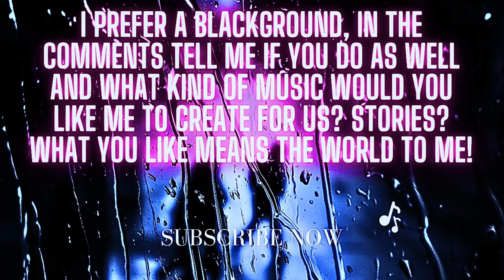Healthy Escape From Reality - Listen to the Relaxing Rain Sounds on YouTube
Healthy Escape From Reality is just that.. A Escape from whatever is happening in your world. From Music to Peaceful Nature Sound. Struggling with insomnia? We got the cure. Want to listen to stories as you relax? We can do that.

People do all types of unhealthy things to Escape From Reality.. Drugs, Alcohol and more. Consider me to be your healthy dealer.

Coming Soon to all Music Streaming Sites.

Heavy Rain Sounds at Night - Sleep, Study, Relax - Ambient Noise Rainstorm

Ultimate Ambient Noise Soundzzz Channel uploads Ambient Noise, rain sounds, Sleeping music, Nature soundzzz, Relaxing music, Sleeping sounds,White noise and more